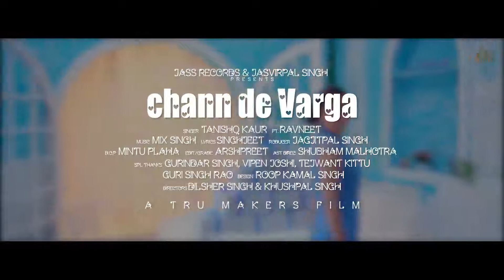95 New panjabi song v